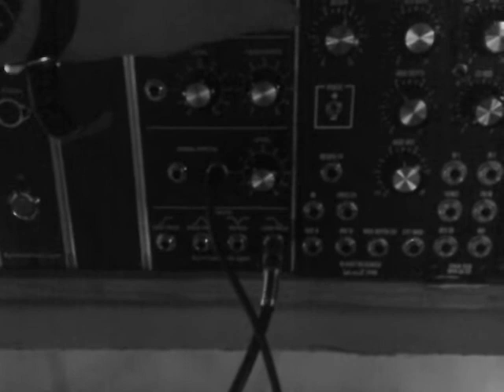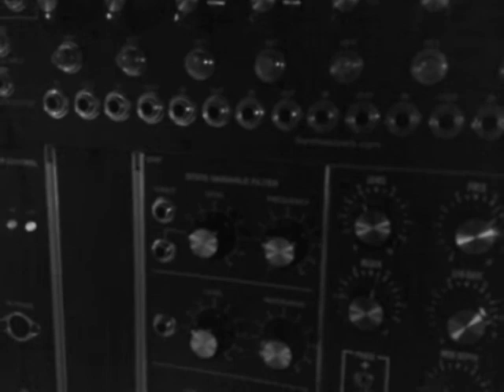Trying out the Synthesizers.com q107 filter.mp4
This last friday was interesting and fun as I received two fresh modules in the mail...And then my finished Euro reack modular...It is a bit of a bastard with modules from doepfer, analogue solutions, livewire, harvestman and plan B.

This little mobile film shows a short and slightly tired runthrough of the q107 filter from synthesizers.com I think we will be spending a lot of time together.

This little film was shot at my studio, Roth Händle. It is located in Sundbyberg, Stockholm, Sweden. If you are curious to find out more about the studio please visit the

Mattias